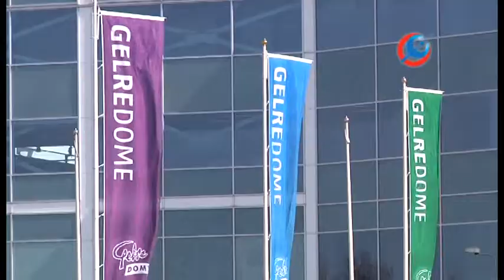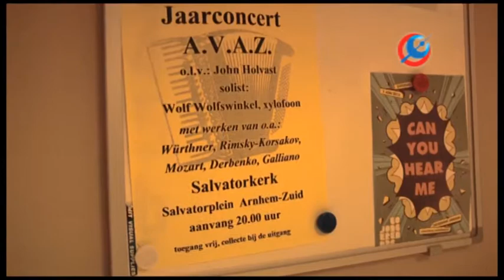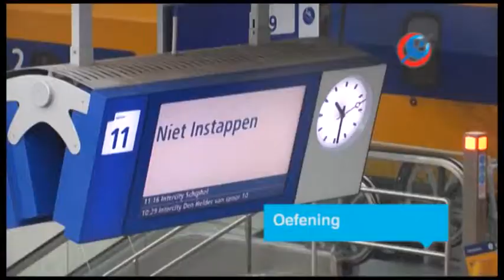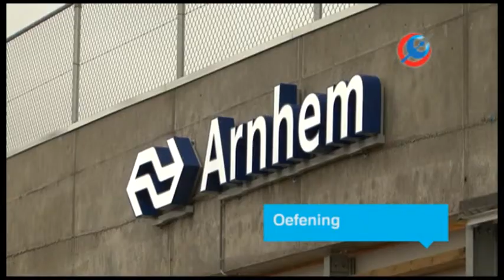RTV Arnhem Journaal: 27 mei 2013